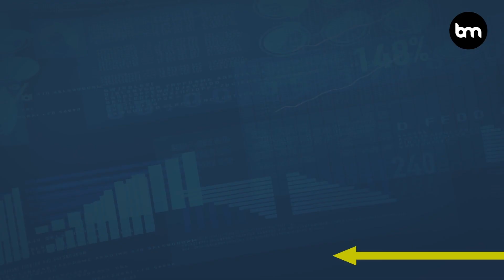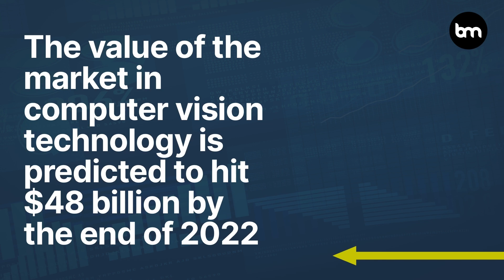The 5 Biggest Computer Vision Trends In 2022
Computer vision (sometimes called machine vision) is one of the most exciting applications of artificial intelligence. Algorithms that are able to understand images – both pictures and moving video – are a key technological foundation behind many innovations, from autonomous, self-driving vehicles to smart industrial machinery and even the filters on your phone that make the pictures you upload to Instagram look more pretty.